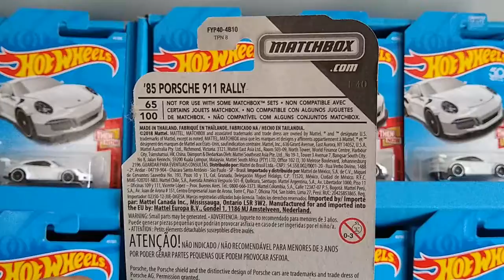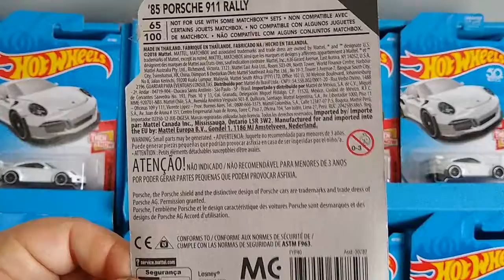Porsche 911 Rally by Matchbox FYP40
The 2019 release of the Porsche 911 Rally car in Rothmans Racing Team livery by Matchbox.

Of course Mattel would never admit it is a throwback livery to the famous cigarette brand sponsorship in Motorsport... it sure looks like it. There were a number of off-roading Porsche's in the '80's, this 1985 model is the likely predecessor to the famous Porsche 959 Paris - Dakar winning rally car.

I remember watching these on TV while growing up in Ukraine and literally collecting empty matchboxes to draw my own liveries on them... the boxes that carried matches (to light fire with) not the Mattel products which I'm not sure were available in Eastern Europe in the 80's. Good times!

TinyRaceCars Collection video catalog and Motorsport spotter guide.